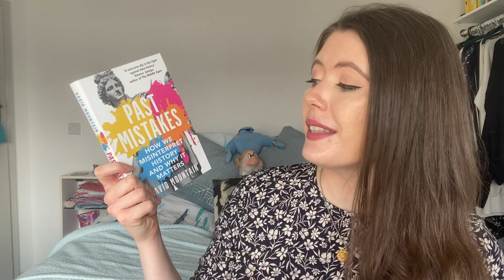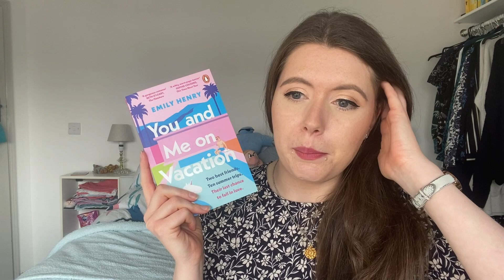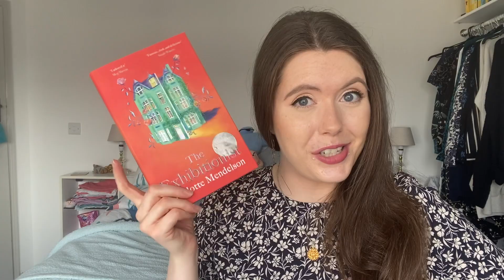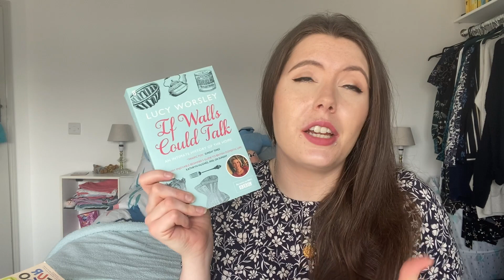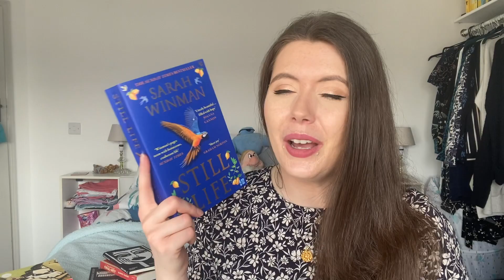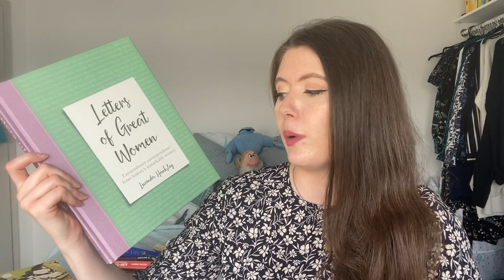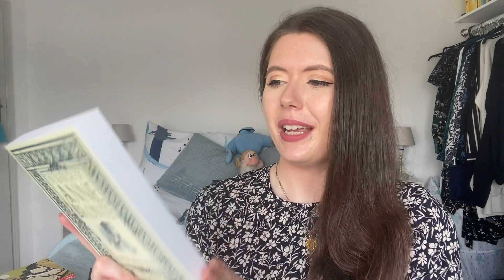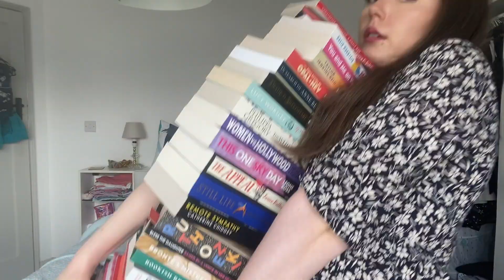"I'm 27 Years Old, I've No Money and No Prospects" Birthday Book Haul 📚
In which I have been celebrating turning 27 by bringing way too many books into my life and onto my TBR... Enjoy!

- Past Mistakes by David Mountains
- Anne of Cleves by Elizabeth Norton
- Goddesses, Whores, Wives and Slaves by Sarah B Pomeroy
- Bookish Broads by Lauren Marino
- Death by Shakespeare by Kathryn Harkup
- Fannie by Rebecca F. John
- You and Me on Vacation by Emily Henry
- Women vs Hollywood by Helen O'Hara
- The Exhibitionist by Charlotte Mendelson
- Cassandra by Christa Wolf
- Glass Town by Isabel Greenberg
- The Appeal by Janice Hallett
- If Walls Could Talk by Lucy Worsley
- A Single Man by Christopher Isherwood
- This One Sky Day by Leonie Ross
- Remote Sympathy by Catherine Chidgey
- The Final Revival of Opal and Nev by Dawnie Walton
- Bless the Daughter Raised by a Voice in Her Head by Warsan Shire
- Maybe in Another Life by Taylor Jenkins Reid
- The White Queen by Phillippa Gregory
- Letters of Great Women by Lucinda Hawksley
- Harlots, Whores and Hackabouts by Kate Lister
-Bronte's Mistress by Finola Austin
- In Search of Anne Bronte by Nick Holland
- Why She Wrote by Hannah K. Chapman, Lauren Burke and Kaley Bales